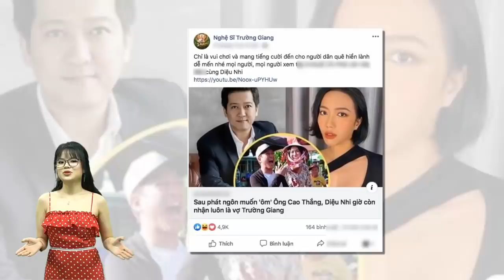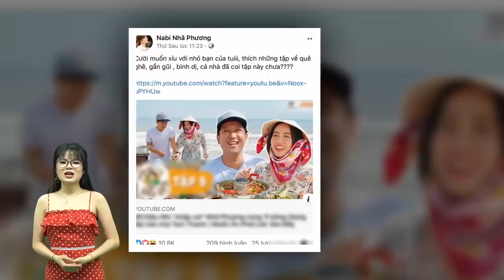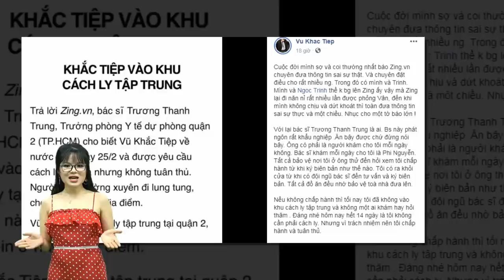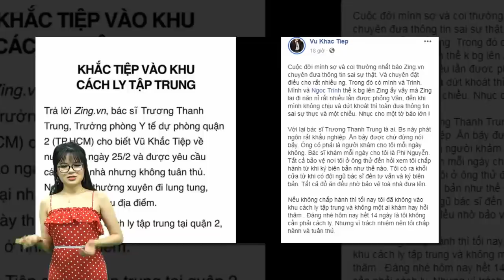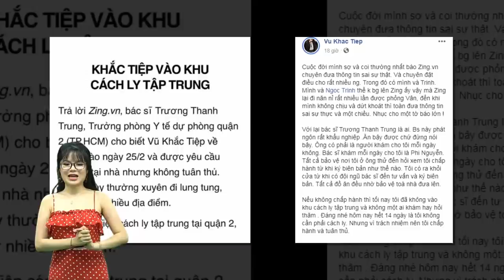Chị gái ‘bệnh nhân 17′ lần đầu lên tiếng từ London khi bị nhiễm Conora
Chị gái ‘bệnh nhân 17′ lần đầu lên tiếng từ London